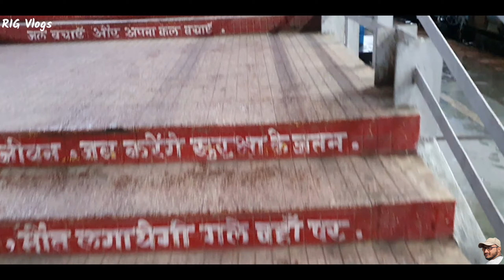Raipur Tour ।। Finaly Pahuch hi Gaya Apni Dream Bike Ke Paas ।। BMW GSA 1250